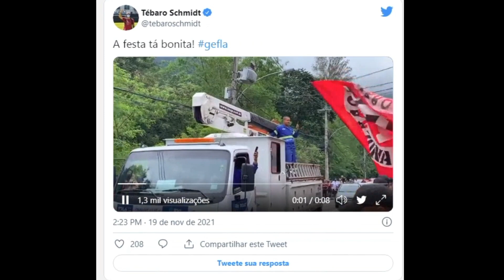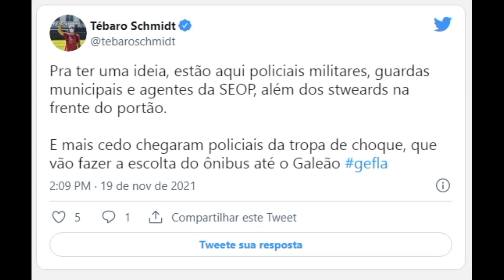AeroFla acompanhe a despedida do Flamengo do Rio antes da final da Libertadores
Time viaja para dois jogos em Porto Alegre antes de embarcar para Montevidéu